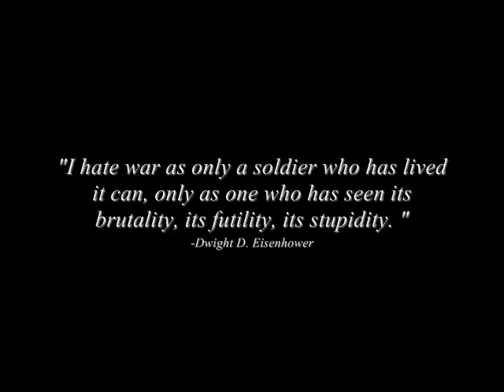World War II Europe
my short WWII compilation clip taken from videogames:-

sorry if it's too short :D